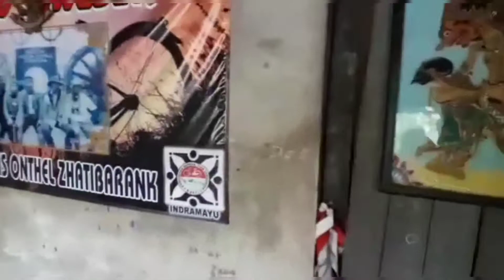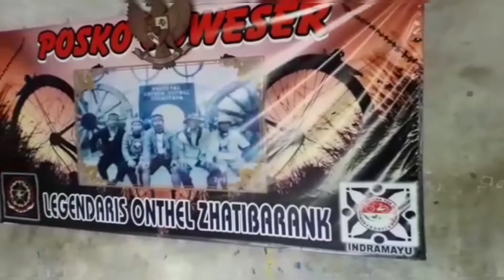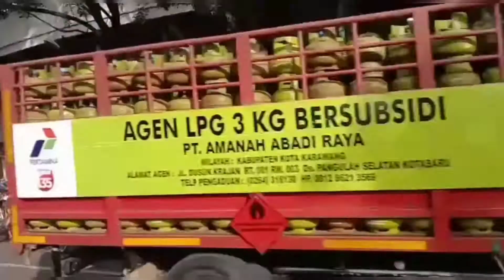part 2 Etape Jabar, Ngonthel Sidoarjo-Palembang